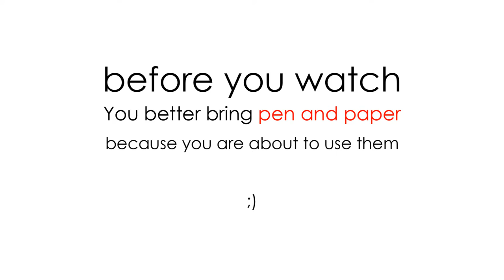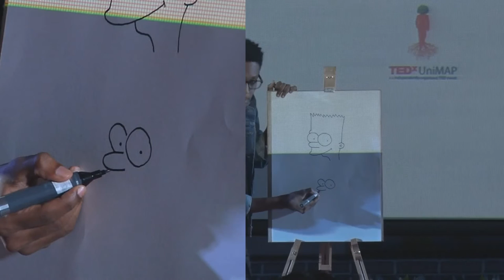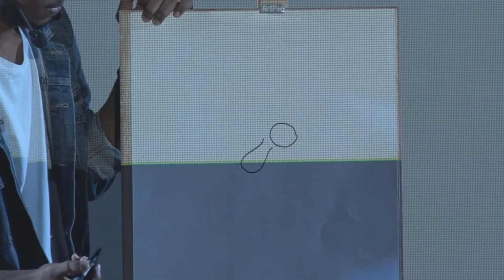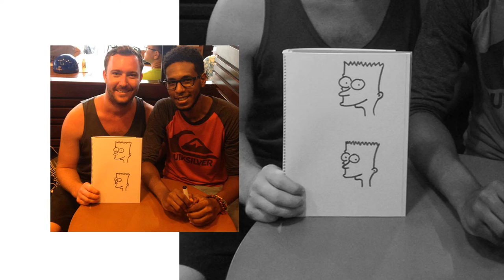The Power of Beliefs | Awab Mohamed | TEDxUniMAP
At first, get yourself a paper and pen, you're gonna use them!

You will enjoy and surprise knowing the power laying within in you once you believe. Ready? Watch Awab and start drawing!

A student of Universiti Malaysia Perlis (UniMAP). Drawing for him was more than just passion. Its his way of inspiring people. Watch his talk at TEDxUniMAP to know what we mean!